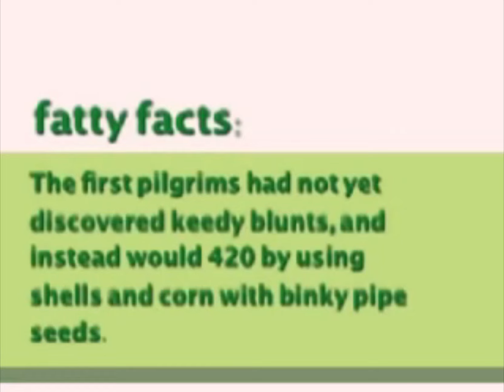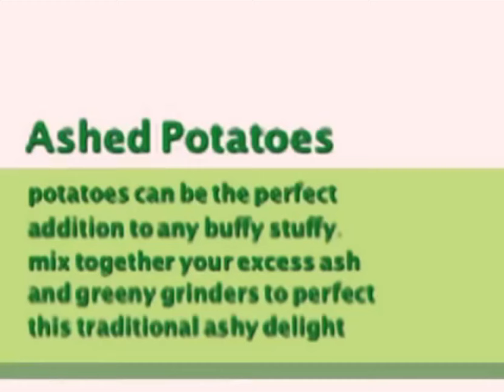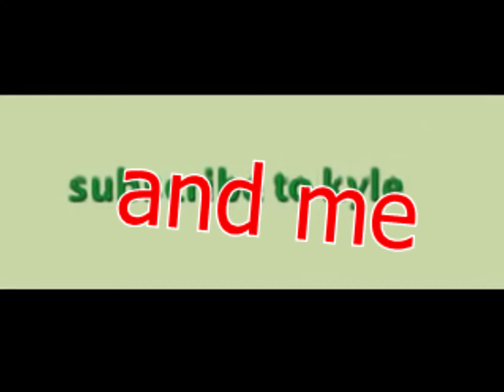YTP: A Very Smoky Thanksgiving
Discover the true meaning of thanksgiving with these snokey-tokey tips